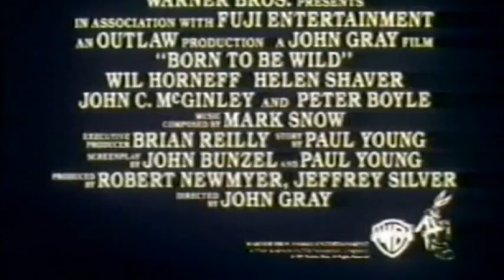Born to Be Wild - Trailer (1995)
German Trailer "Born to Be Wild"
Deutscher Trailer "Ein Gorilla zum Verlieben"